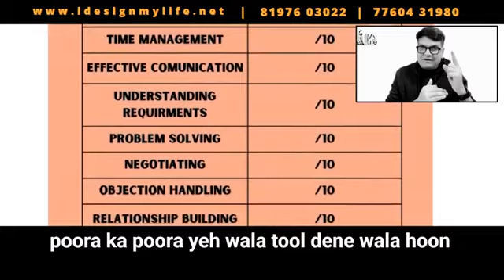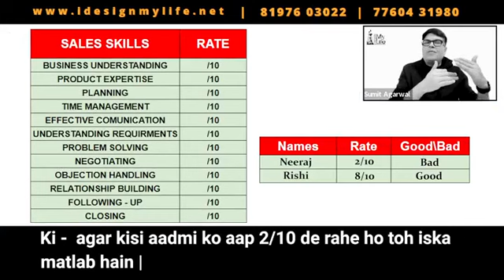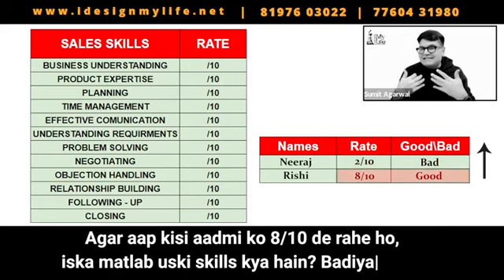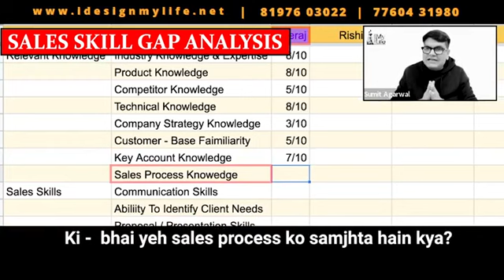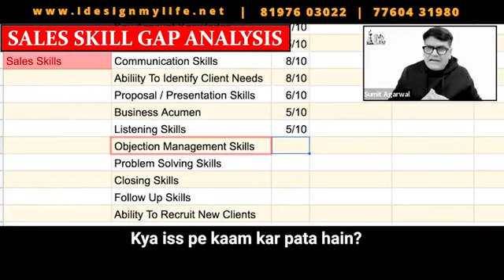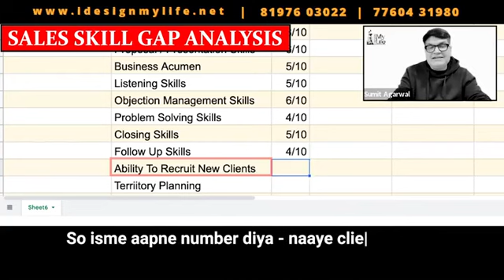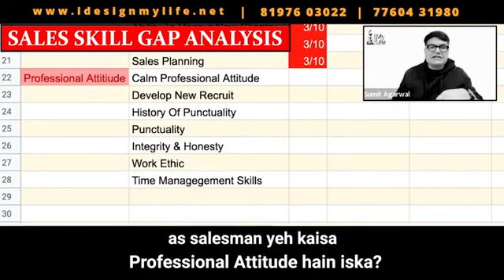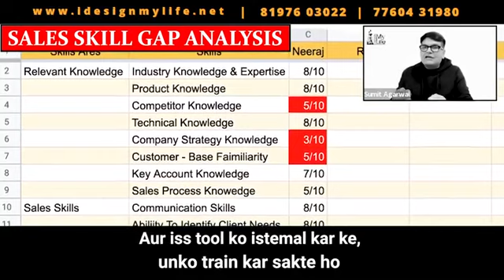Sales Training | Sales Training Tool For Business Owners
In this video, we discussed the Sales Skill Matrix, an essential tool for assessing the sales skills Of Sales executives and creating a plan for improvement. Here We Have discussed the key skills needed for success in sales and Guided how to use the matrix to evaluate current abilities. With practical examples and tips, you'll learn how to use the Sales Skill Matrix to take your sales performance to the next level.